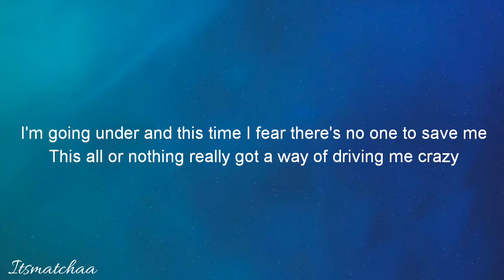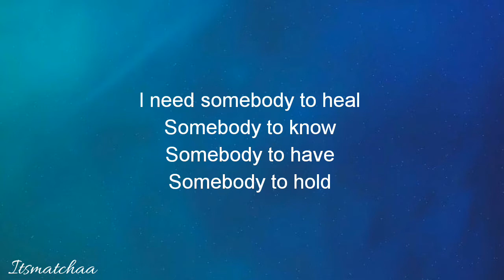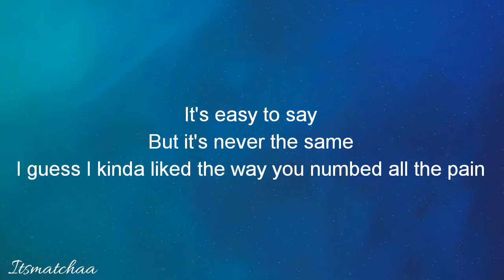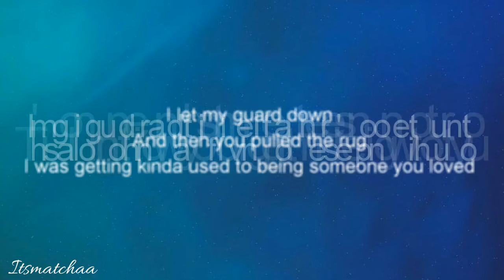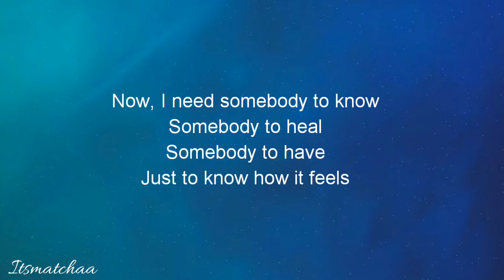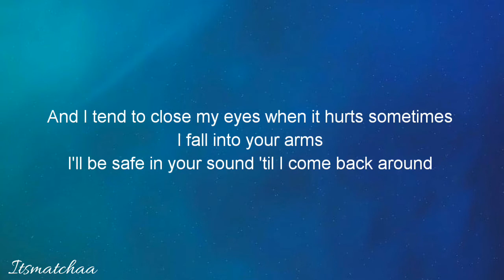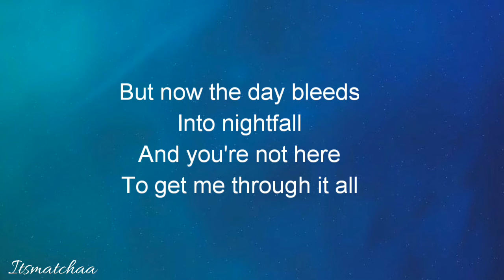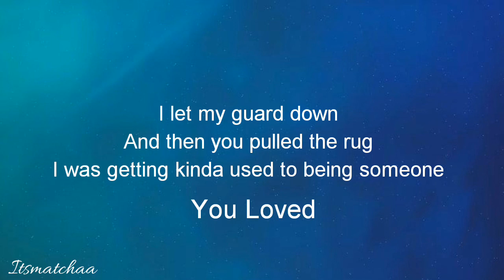Someone You Loved - Lewis Capaldi (Lyrics Video)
Hiii! Itsmatchaa !

SOMEONE YOU LOVED BY LEWIS CAPALDI LYRICS VIDEO
-I Accept Every Lyric Song Request :D
SOMEONE YOU LOVED BY LEWIS CAPALDI OFFICIAL MUSIC VIDEO
Song: Someone You Loved
Singer: Lewis Capaldi